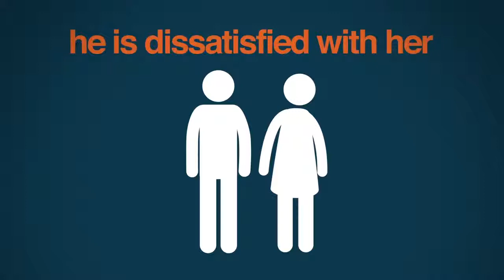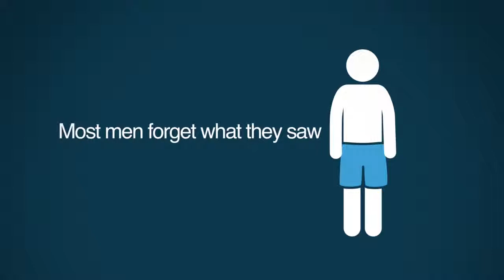Why Women should not be upset if their Men Looked at Other Women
Men look at pretty women. That goes for men who are married, men who are dating, and men who are single. That's their nature. But is this built-in attraction with the female body a threat to their spouse, girlfriend, or partner?

You can support PragerU by clicking videos are great, but to continue producing high-quality content, contributions -- even small ones -- are greater.

Do you shop on Amazon? Now you can feel even better about it! a percentage of every Amazon purchase will be donated to PragerU. Same great products. Same low price. Charity made simple.

Visit us directly!

LIKE us!

If you are an educator and are interested in using material like this in your classroom,